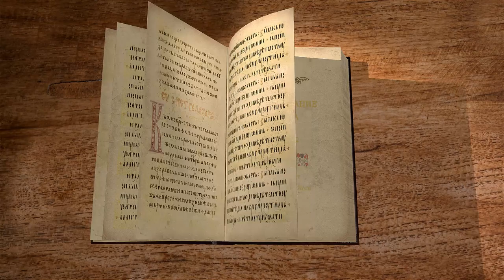Второе Послание Петра. Глава 2. Сергей Худиев. Новый Завет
Во второй главе апостол Петр пишет о пагубности лжеучений и о возмездии за лжеучения.
Библейский портал Экзегет.ру представляет цикл бесед о 2-м соборном Послании святого апостола Петра. Сегодня мы читаем вторую главу.
Были и лжепророки в народе, как и у вас будут лжеучители, которые введут пагубные ереси и, отвергаясь искупившего их Господа, навлекут сами на себя скорую погибель.
И многие последуют их разврату, и через них путь истины будет в поношении.
И из любостяжания будут уловлять вас льстивыми словами; суд им давно готов, и погибель их не дремлет.
(2Пет. 1:1-3)
Апостол предостерегает против лжеучителей. В Ветхом Завете были лжепророки, постоянно там об этом мы встречаем предостережение. Мы видим, как истинные пророки выступают против лжепророков, а лжепророки в определённом смысле востребованы обществом. Людям хочется услышать подтверждение их позиций, чтобы их ободрили, чтобы их воодушевили. Ветхозаветным царям нужна пропаганда и появляются люди, которые от имени Божия начинают возвещать то, что людям хочется услышать. А Господь через своих пророков этих лжепророков обличает. И апостол Пётр, говорит, что были лжеучителя в народе, были лжепророки, и у вас будут лжеучителя. И они введут пагубные ереси. И вот, что важно здесь отметить. Для человека внешнего, не церковного, христианство часто сводится к такой этике: Христос пришёл для того, чтобы преподать кое-какие нравственные наставления.
И люди воспринимают догматику, люди воспринимают правую веру как что-то такое непонятное, лишнее: наверное, Церковь под-наворотила где-то в средние века. Наверное, Иисус ничему такому и не учил, наверное, христианство — это всё только для того, чтобы быть добрым. А вот слово «ересь» — оно как-то пугает, вы, наверное, еретиков сейчас на кострах пойдёте сжигать, и вообще оно как-то звучит недружелюбно и противно духу любви. Но на самом деле, если мы обратимся непосредственно к Господу, непосредственно а апостолам, то мы видим, что здравое учение очень важно, лжеучителя появятся и их нужно отвергать, им нужно противостоять. Это будут пагубные ереси. То есть ересь может человека погубить. Лжеучение может лишить человека вечного спасения, и эти лжеучители, отвергаясь искупившего их Господа сами навлекут на себя скорую погибель. Речь идёт о каком-то очень серьёзном предостережении против ложных учений. Ээти ложные учения могут человека погубить.